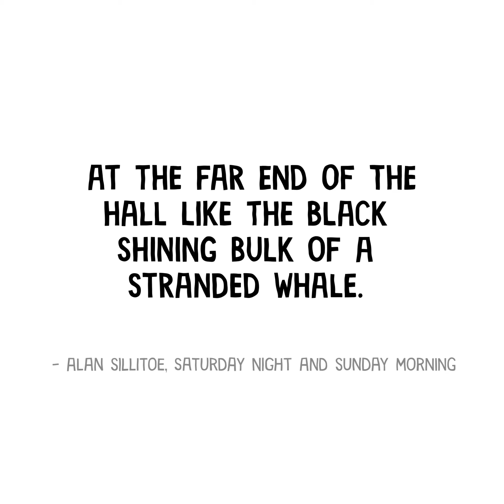White 51 - Ray Knight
As part of our 'Words of Wisdom' project for people aged 55+, Nottingham residents have been writing and sharing stories inspired by Alan Sillitoe’s Saturday Night and Sunday Morning.

'White 51' was written by workshop participant Ray Knight.

TRANSCRIPT

"The rusty latch triggered the wailing screams, buckets suspended, way pipes clicked on, red marker pocketed, the barrel rumbles up the rough concrete ramp. It always took two or three pens before the routine kicked in. Push the barrow beyond the first pair of gates, fit the hoses to the way pipes on either side and turn the taps on. Nuggets scooped into the bucket, lift the gate slightly and remove the pin. Swing it wide open, two steps, toss the nuggets with a sweep and a twist of the bucket, spread evenly at the back. Sling the bucket into the barrow. Grab the scraper and systematically remove the slurry into the alley behond the barrow. Check they are all fighting healthily for their share of the whey, any malingerers mark them with red pen for later inspection. Close and secure the gate, move onto the opposite pen. Fill bucket, lift gate, pull pin, open, toss, scrape, check, shut gate, turn off way taps, toss hoses into the barrell, push barrell past the next pair of pens. REPEAT. Only another 48 pens to go.

White 51 was intelligent. Gestation for pigs was three months, three weeks and three days. Five weeks in the farrowing stalls with the litter and then out for three weeks to breed again and back into the unit.  She was in the breeding unit most of her life.  He worked in there every other week. If not he called in when he had a minute. She would start grunting and snorting until he came to scratch her neck and rub her leaky nose. Farm duties varied in the afternoon, sometimes it was docking tales, injecting, or castrating, serving, milling food or pressure washing, welding, pumping slurry or moving pigs. Today he was updating the records. All jobs done or to do were jotted on a piece of paper and stabbed onto a spike in the office, then transcribed into the records. First job, record pig injections, what with, how much and why. It was cheaper to self diagnose than call the vet. Second job, list of sows to be sent to the abattoire. Green 34, 42, red 27, white 27, 33 and white 51."

Writer James Walker and poet Andrew Graves ran workshops in locations across Nottingham. The result is a fantastic collection of stories and poems inspired by Nottingham legend Alan Sillitoe.

Words of Wisdom is funded by Arts Council England and the Baring Foundation.

CREDITS

Illustrations: Paul Warren
Film Editing: Joe Pick
Producer: James Walker